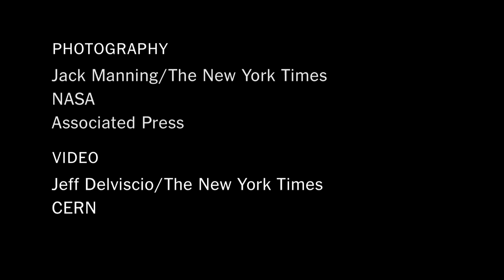God Particle' Theory Wins Nobel Prize - Higgs Boson 2013 | The New York Times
Science reporter Dennis Overbye discusses the Higgs boson particle's significance -- and insignificance -- in understanding our universe.

'God Particle' Theory Wins Nobel Prize - Higgs Boson 2013